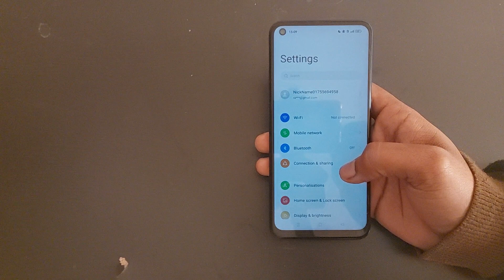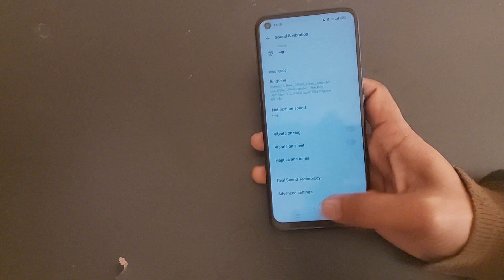realme narzo 30 5g me vibrate on ring use kaise kare, how to use vibrate on ring in realme narzo 30